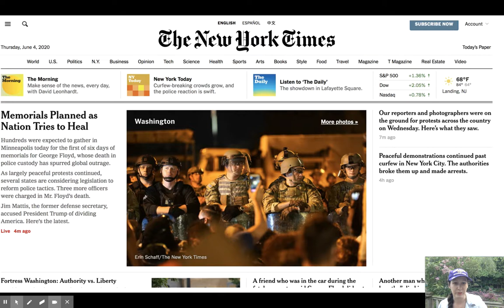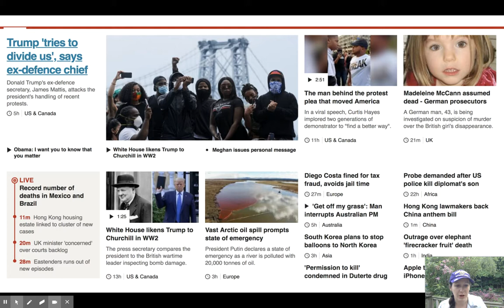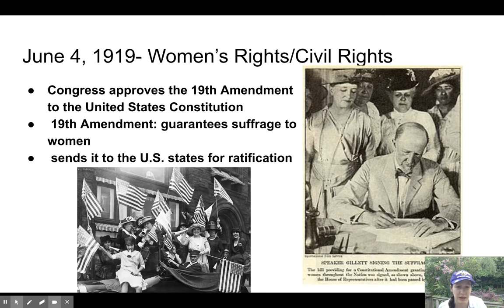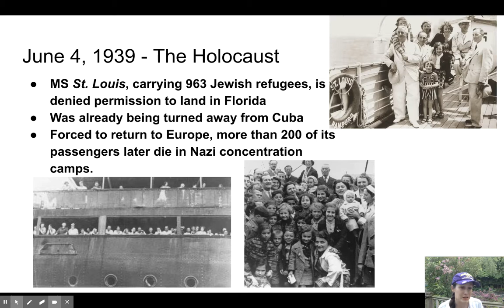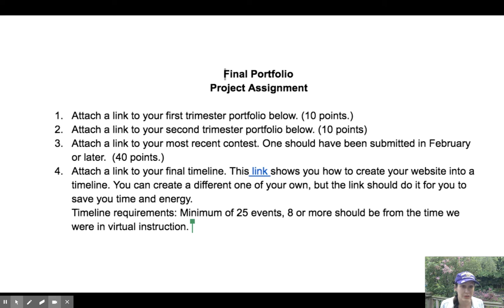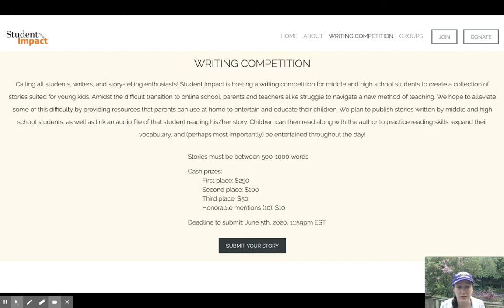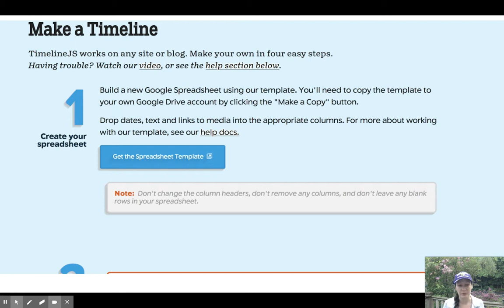June 4th: Mattis and the St Louis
June 4th 2020 Update